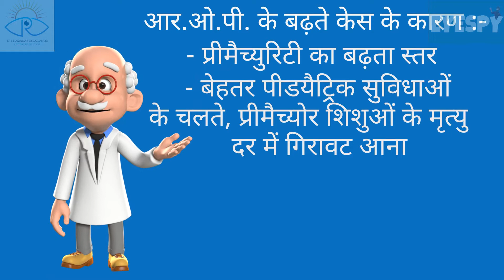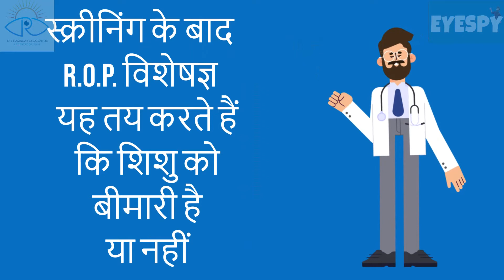क्या आपके शिशु को आर.ओ.पी है? Does your baby have R.O.P. (Retinopathy of Prematurity)?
क्या आपके शिशु को आर.ओ.पी है?
आर.ओ.पी. एक ऐसी बीमारी है, जिससे आपके शिशु की रोशनी जा सकती है, यदि इसका इलाज सही वक़्त पर ना हो!
आर.ओ.पी. के बारे में जानने के लिए इस विडियो को देखें और इस खतरनाक बीमारी से लड़ने के लिए खुद को सक्षम बनाएं!

विडियो निर्माता : डॉ. क्षितिज रायज़ादा

Does your baby have R.O.P.?
R.O.P. (Retinopathy of Prematurity) is a disease of the eye that can make your baby go blind, if not diagnosed at the right time!
Watch this "Patient Education Video" to know about R.O.P. and arm yourself to fight against a potentially blinding disease!

Video Created By : Dr. Kshitij Raizada